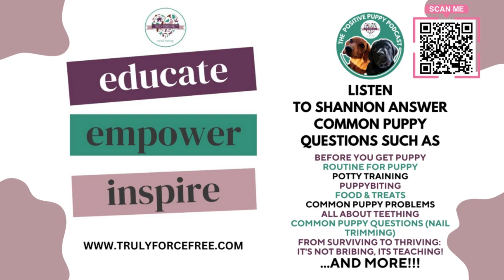trainingtiptuesday Why Crate Training Your Puppy Is IMPORTANT!